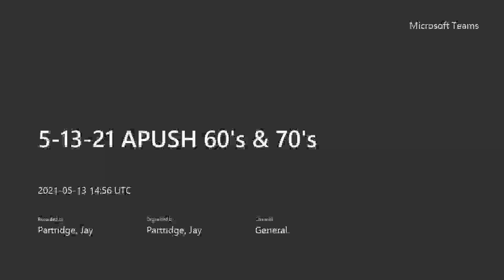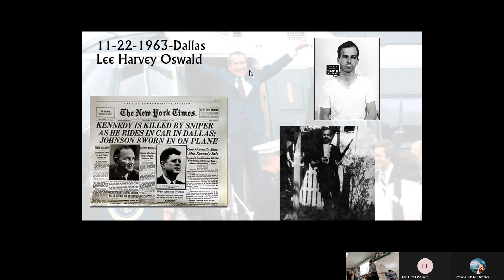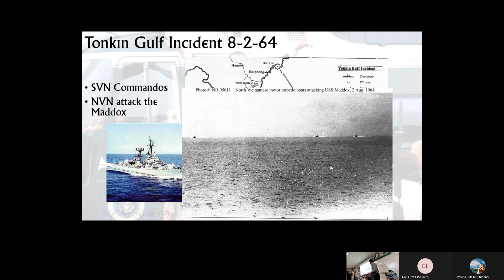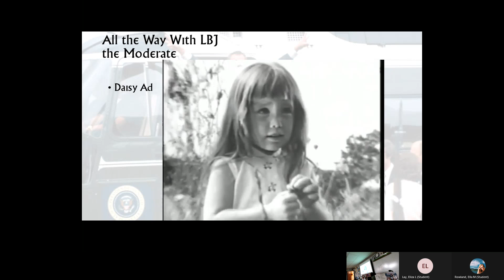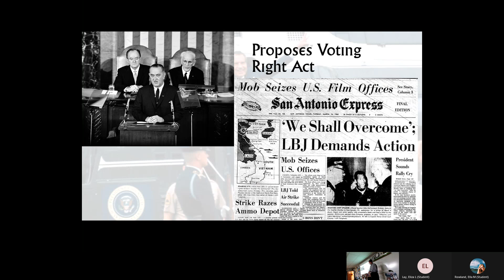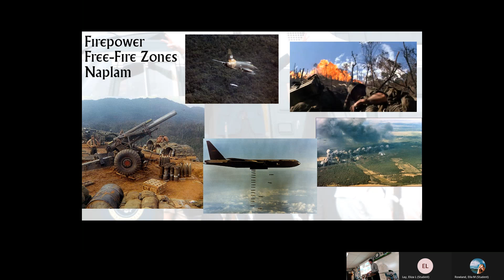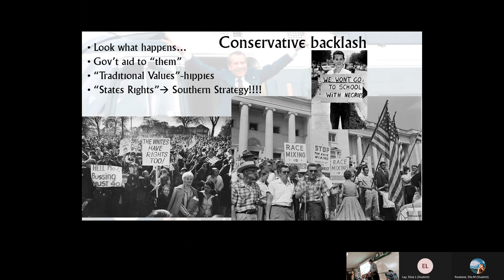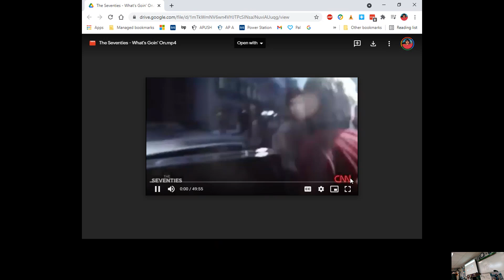5 13 21 APUSH 60's & 70's